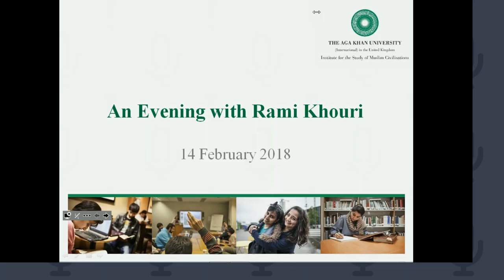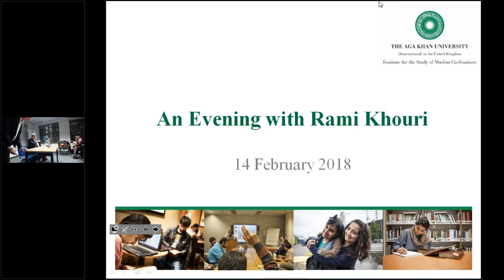An Evening with Rami Khouri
Rami Khouri is one of the best-known and most respected journalists to write about the Middle East today, with 50 years of experience behind him. In this talk, Mr Khouri will share some of his experiences and insights into the region's developmental and political trends, with a particular focus on his own experiences with, and interpretations of, trends in media practices in recent decades. He will explore this within the continuing trends of more violence, polarisation, commercialisation, pauperisation and foreign military interventions throughout the Arab region.

Speaker:

Rami G. Khouri is a Senior Public Policy Fellow and adjunct professor of journalism at the American University of Beirut. He is also a syndicated columnist at Agence Global Syndicate, USA, and a Nonresident Senior Fellow at Harvard Kennedy School.